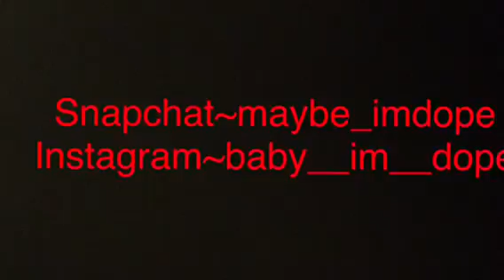SCHOOL IS SO BORING!!!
I'm sorry I haven't been posting lately I got grounded from my phone and I've been really busy with school. I'll start posting a lot more. Besides flipping I love you guys more than anything. I love you guys the same as flipping. I hope you guys enjoyed! (: